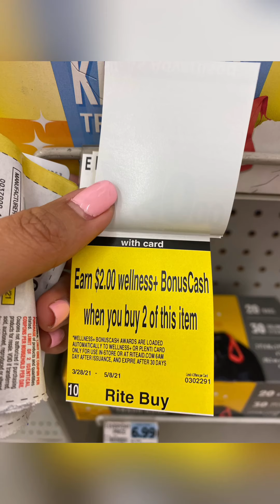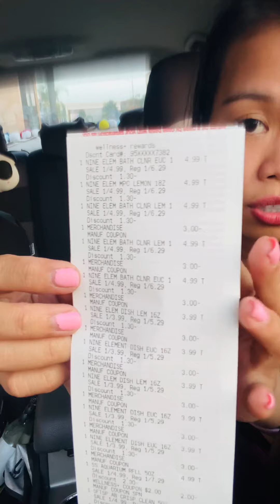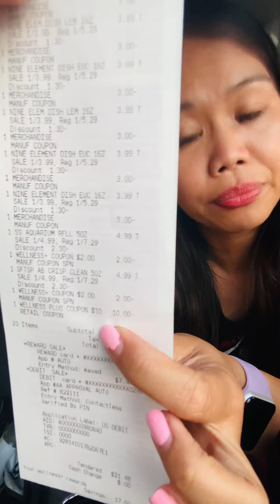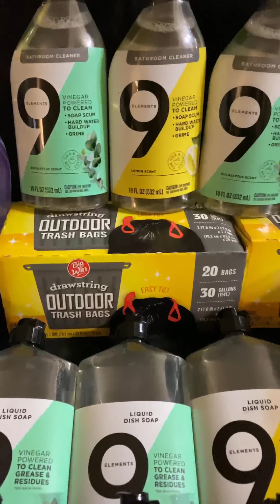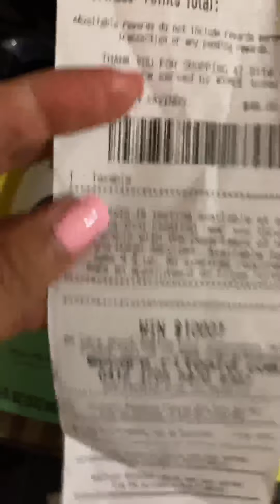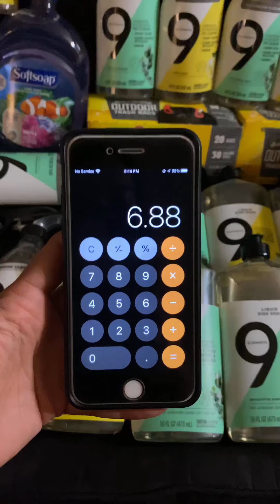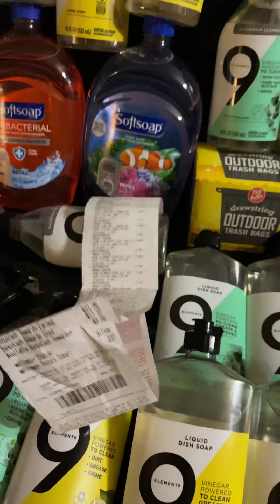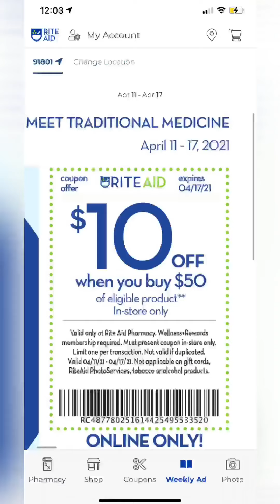Freebies and cheap soap, cleaner and trash bag || riteaid haul || April 12, 2021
Hi all! I’m out shopping today at Riteaid for some awesome deals this week! Hope this helps you and give idea what to pick up today. Check it out. 💙

Fetch Rewards 👇🏻